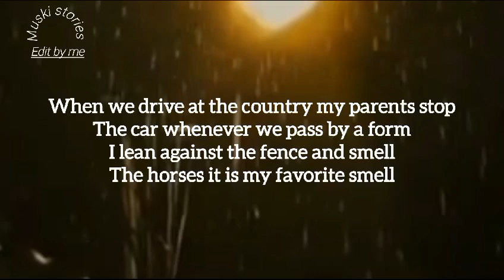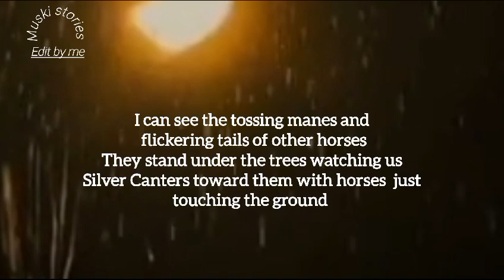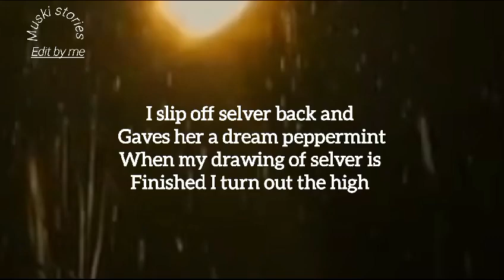The story of My Pony🐴♥️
pony and girl story
i want a pony story
learn engish with story
english story
lesten engish with story
enjoy story

Plz support me why you not support me